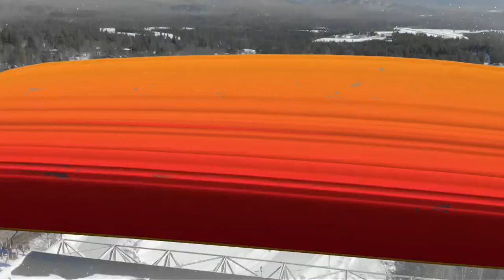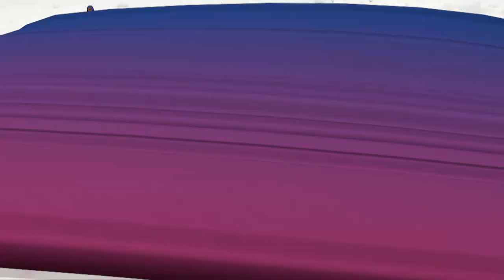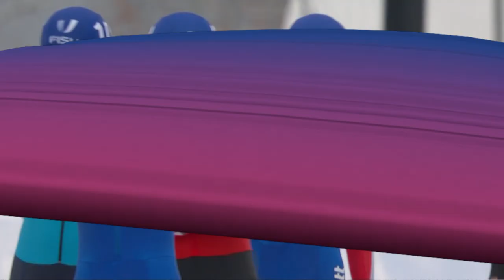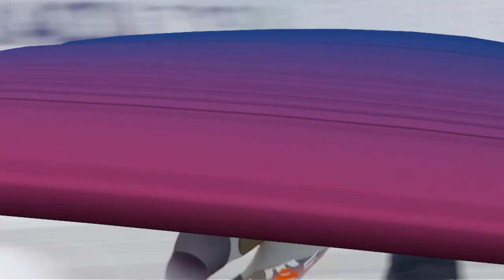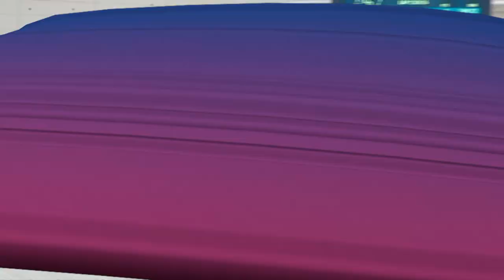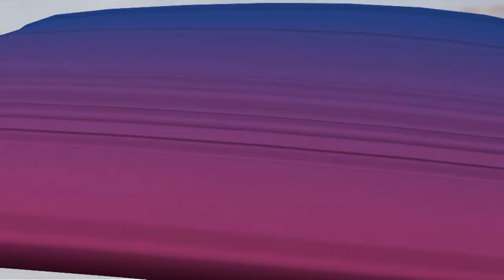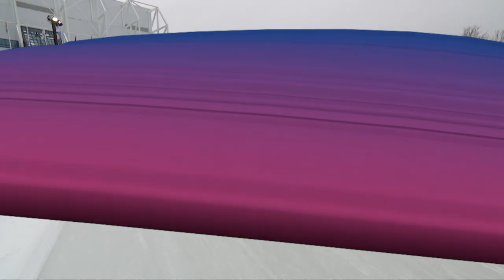Highlights Day 8 Speed Skating Women & Men Mass Start